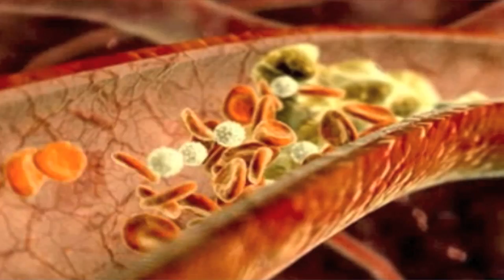How Long Does a Heart Stent Last? Cardiac stents can last a long time.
How Long Does a Heart Stent Last?
Your arteries are not a pipe they are a muscle!

Cardiac stents are designed to open up arteries after a heart attack to restore blood flow quickly. According to research they do their job well however they will not prolong your life.

Diamond Fernandes is an author, speaker and heart health coach answering your FAQ.
Learn the 7 most common heart health mistakes you can make. Also receive a special report on heart health secrets to prevent and reverse heart disease. Contact our clinic to see how you can increase the life expectancy of your stent

The benefits of stent angioplasty as rescue intervention in acute coronary problems is well established. But its benefits are less clear in a patient with stable exercise-induced angina.

Cardiologists in Leipzig, Germany, studied 101 men with exercised-induced angina who had received routine coronary angiography. Participants were randomly divided into two groups: those who received 12 months of exercise training (20 minutes of bicycle ergometry daily and one 60-minute session of group aerobic exercise training per week) and those who had stent angioplasty.

The study rated clinical symptoms (the ability to exercise without angina), the level of oxygenation of the heart muscle, the necessity of further interventions (coronary artery bypass surgery and angioplasty), as well as adverse clinical outcomes (death from cardiac cause or stroke, and increasing angina resulting in hospitalization).

After one year, men in the exercise-training group had an 88 percent event-free survival rate compared with 70 percent in the stent angioplasty group.

Heart stents are a metal object inside your artery. They have to endothelialize to make sure it becomes a part of your artery. This process does not necessarily mean it will prolong your life. There is a difference in how to treat stable heart disease and unstable heart disease.